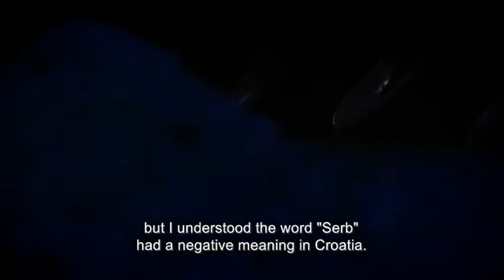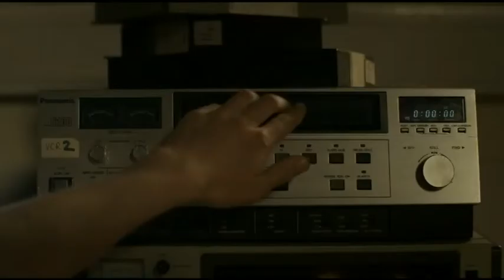Najava filmova u okviru turneje Slobodna zona